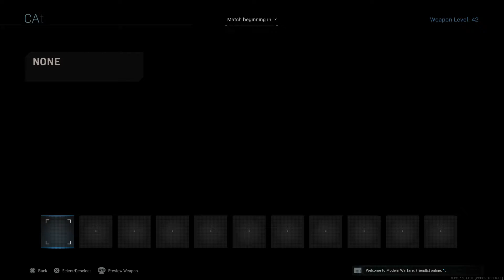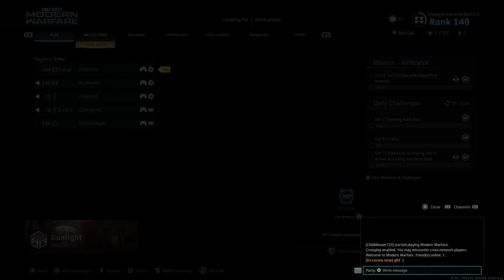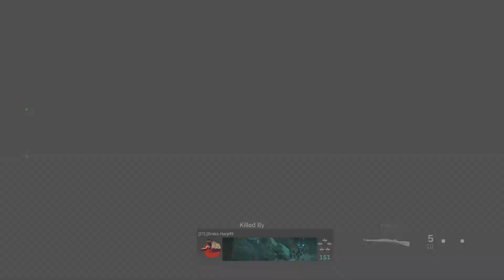Call of Duty®: Modern Warfare®